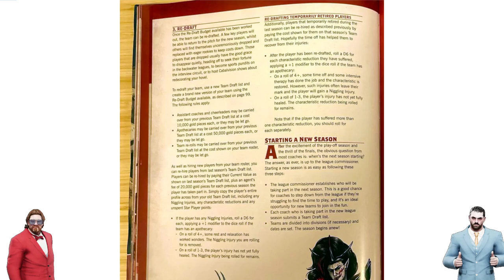Blood Bowl 2020 / Blood Bowl 3 rules leak! Seasons explained!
In this video GorillaMezzo and I look at the newly leaked Seasons and redrafting system!